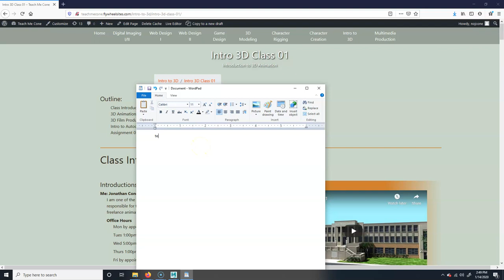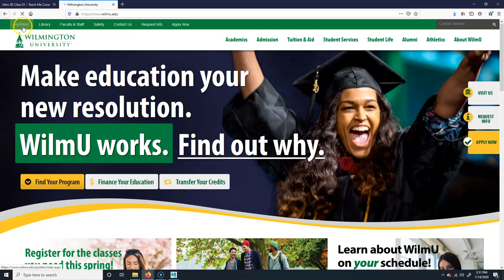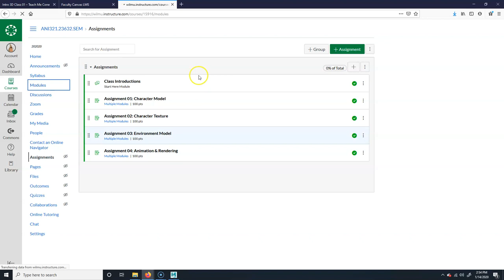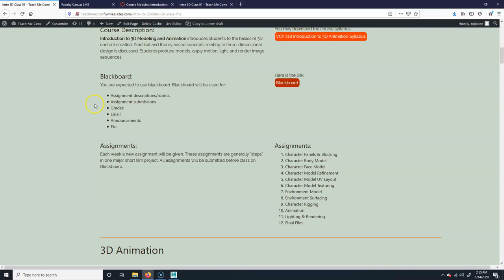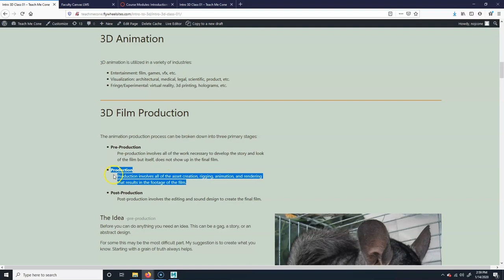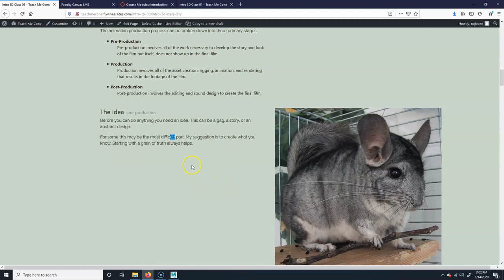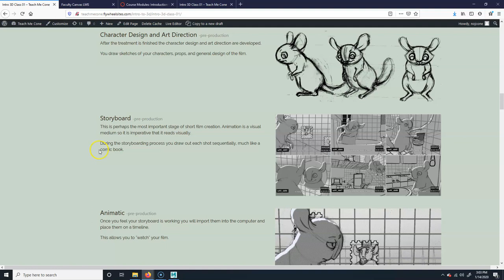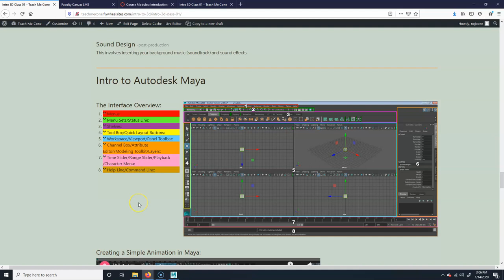Intro to 3D Class 01 Lecture A